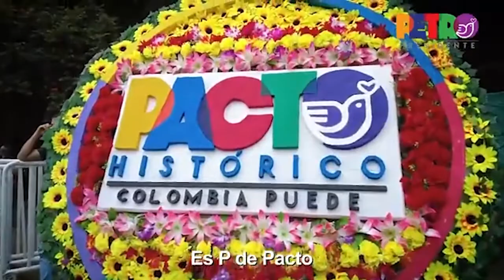ADUCESAR SOMOS TODOS 20 FEB 2022